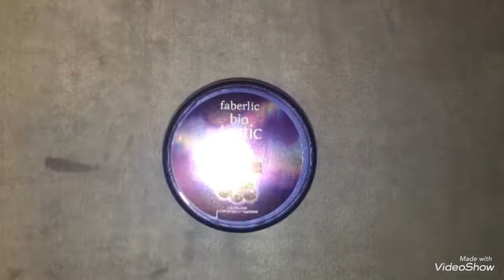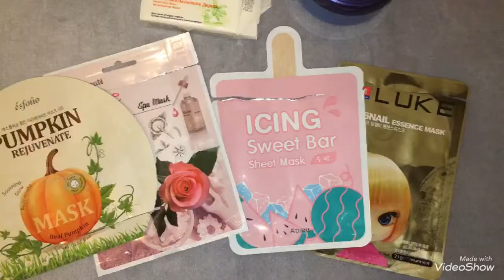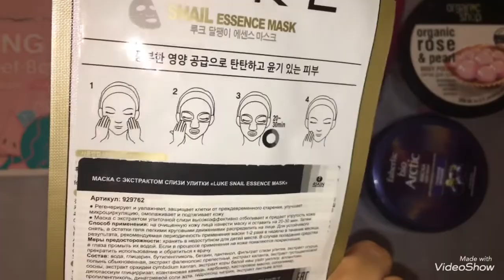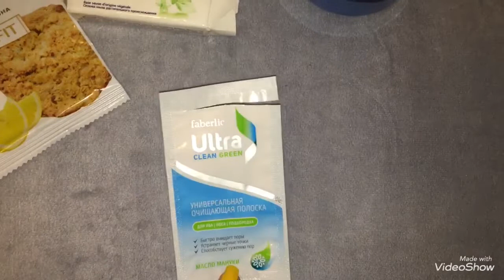ПУСТЫЕ БАНОЧКИ🍒ИЮНЬ 2019🍒 ЧАСТЬ 4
Всем привет! ☀️